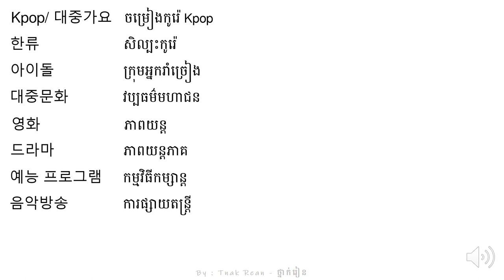រៀនអានពាក្យ 60 - Korean Vocabulary 60 - 단어를 공부하기 60 | by Tnak Rean - ថ្នាក់រៀន